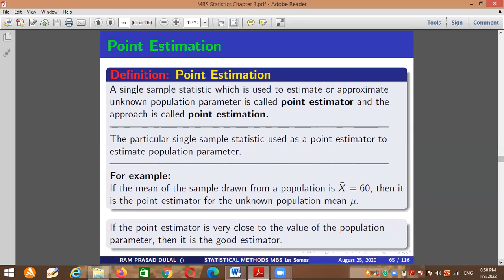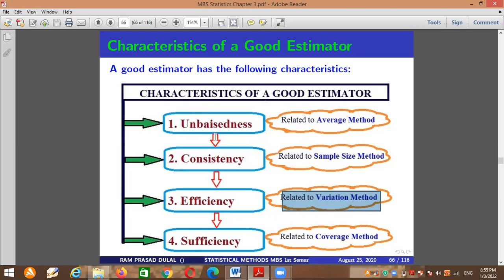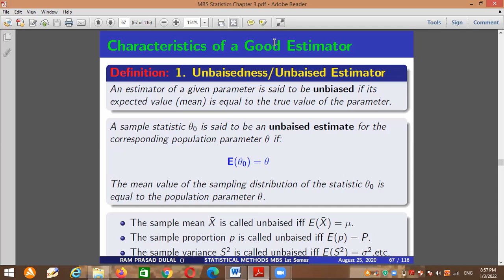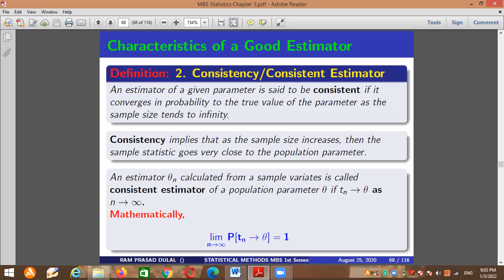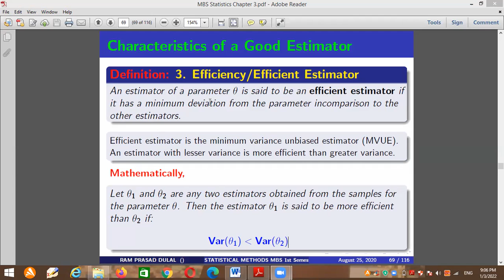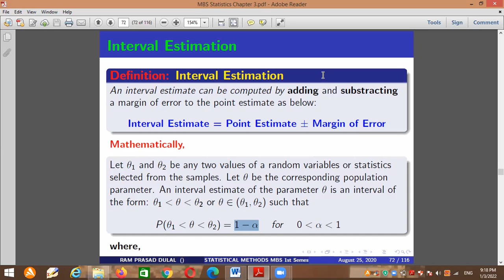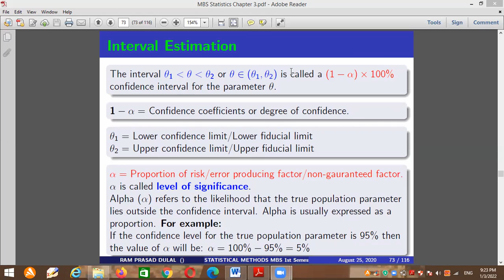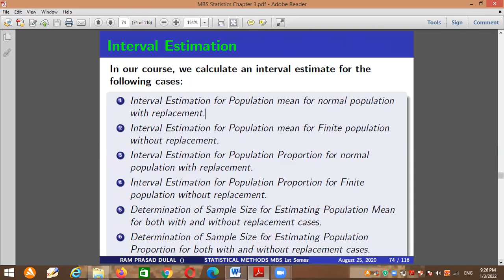Characteristics of a good estimator